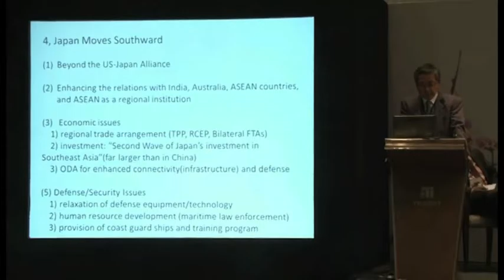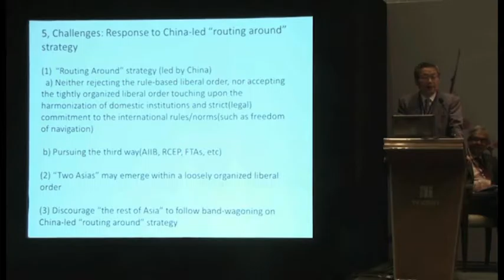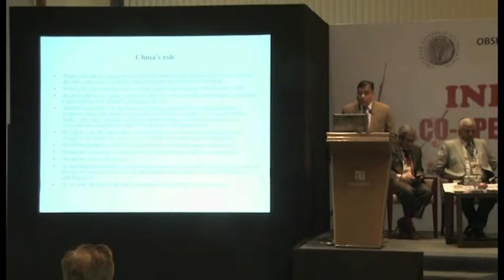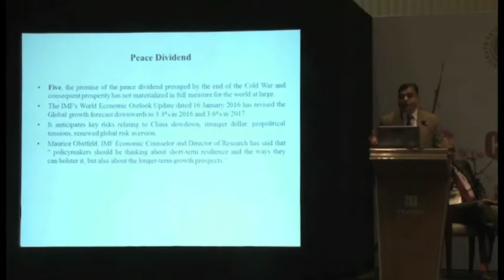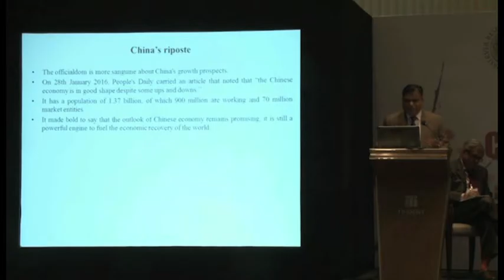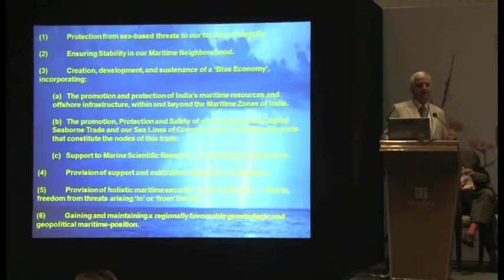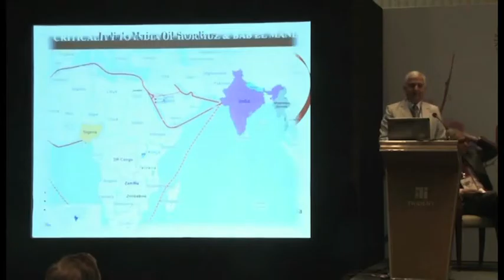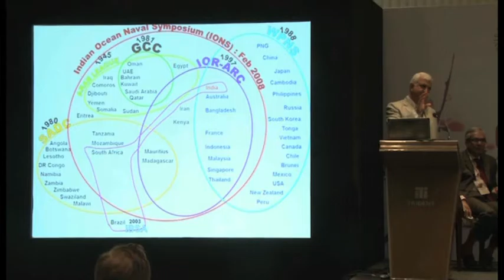3 Session Two Peace and Prosperity in Asia and Asia Pacific